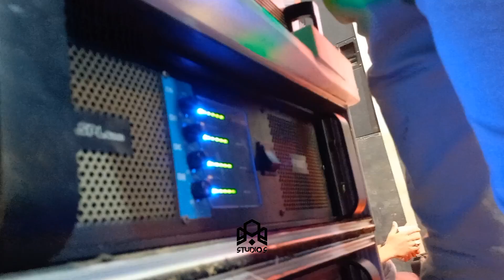MA AUDIO LAWANG LIVE DJ DAN ORKES FEATURING TEAM LOSS PEMUDA PTB